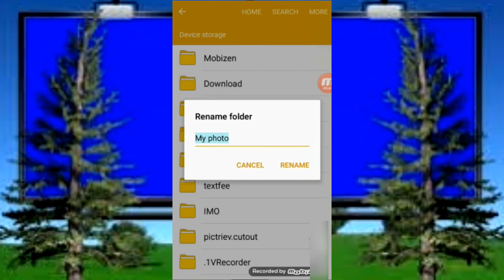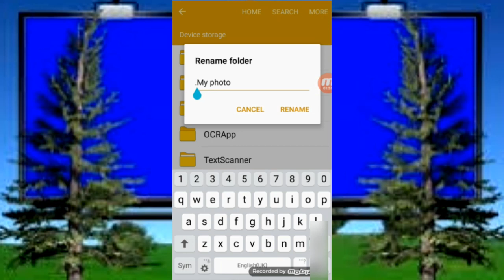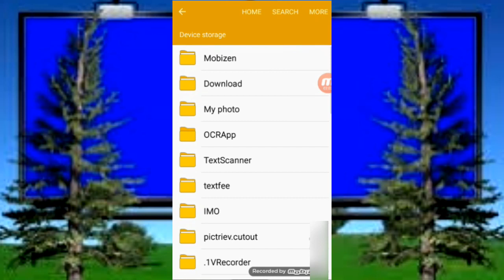How To Hidden File (Photo & Video) || Sinhala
වීඩියෝව වැදගත් කියල හිතෙනවනම් යාළුවන්ටත් බලන්න Share කරන්න

ඔයාල හැමෝටම ගොඩක් ස්තූතියි..